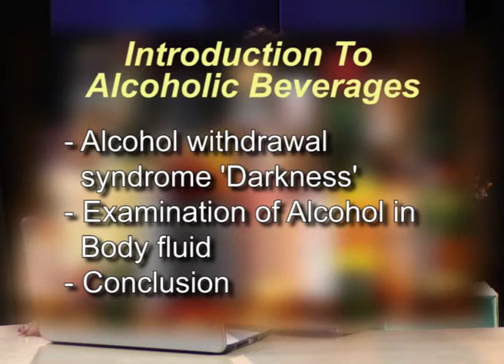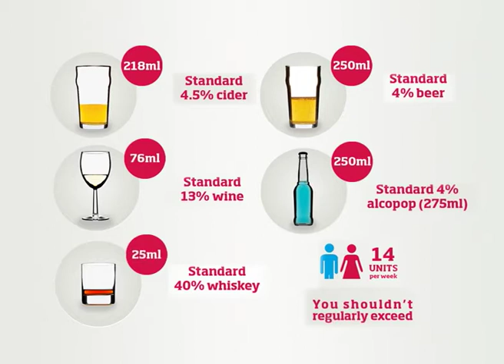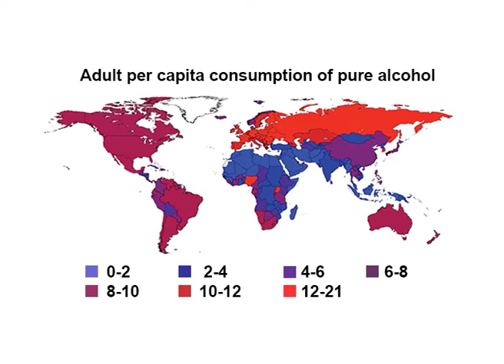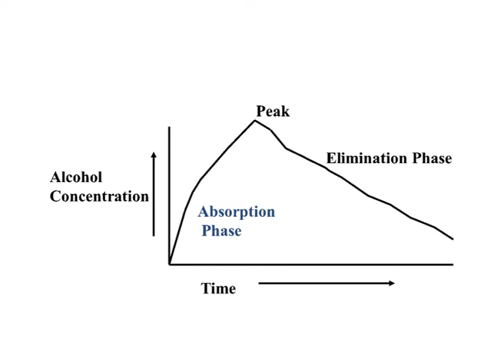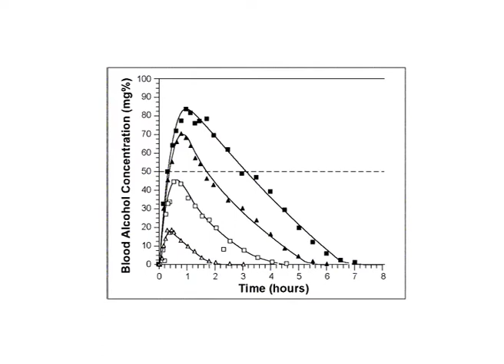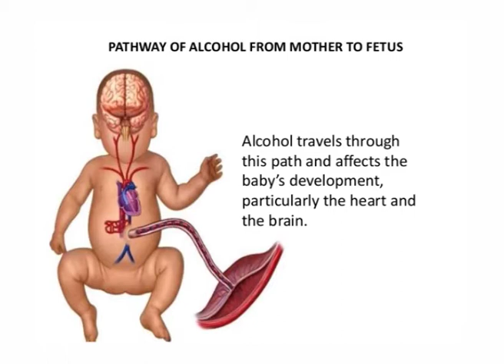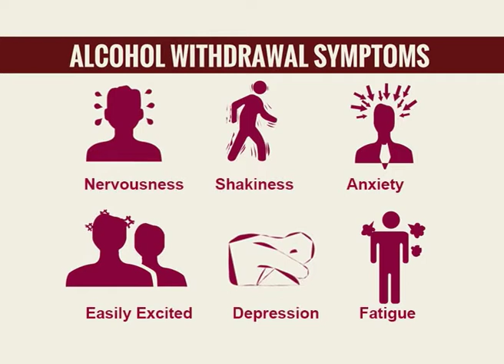Introduction to Alcoholic Beverages (CH-06)